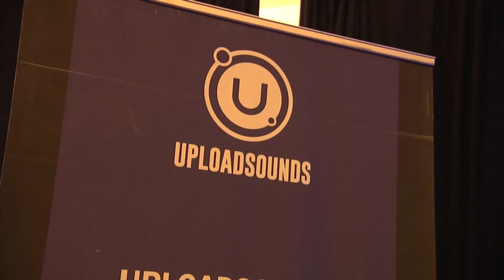Die Gewinner von UploadSounds 2018 sind LILLA!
Es war die Band Lilla aus Tirol, die sich am Samstag (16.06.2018) beim Finale von UploadSounds 2018 im Smartlab in Rovereto den ersten Preis geholt haben! Die internationale Kommission von Uploadsounds wählte die Band aus 10 Finalisten-Bands, die auf der Bühne der zehnten Ausgabe von UploadSounds ihr Bestes gegeben hatten.